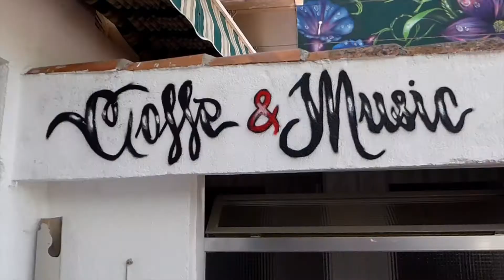OCELT - PURA VIDA - 2017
Lugar: El Real de San Vicente - Toledo -España
Mural: Ocelt22 (graff-tattoo-tour)
Mural patrocinado por PURA VIDA  (Coffe & Music) y VEINTIDOS LIFE, para la fachada de la parte trasera de la biblioteca publica de El Real de San Vicente.